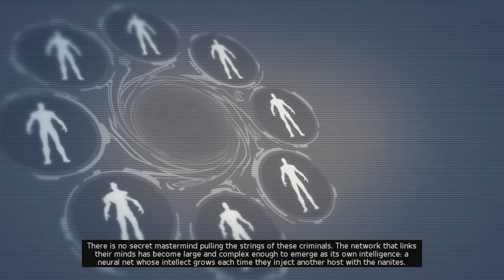Ed Plays Marvel Ultimate Alliance 2 #12 | PS3